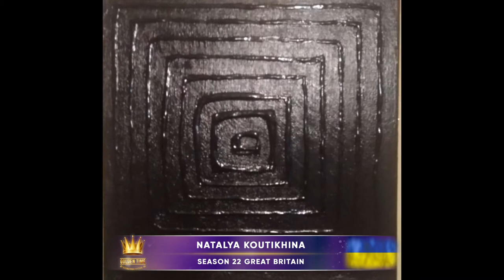Golden Time Distant Festival | 22 Season | Natalya Koutikhina | GT22-8240-2661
Имя участника или коллектив: Natalya Koutikhina

Страна: Ukraine

Название конкурсной работы: Тоннель/ The Tonnel

Размеры работы: 25*25*1.5 cm

Материал исполнения: Acrylic

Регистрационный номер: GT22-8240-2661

Номинация: Живопись

22 Season

Участие в других конкурсах и фестивалях / творческие достижения: Sertificat AKOUN